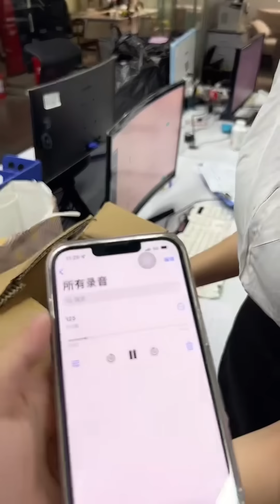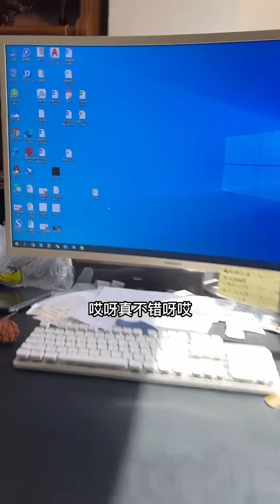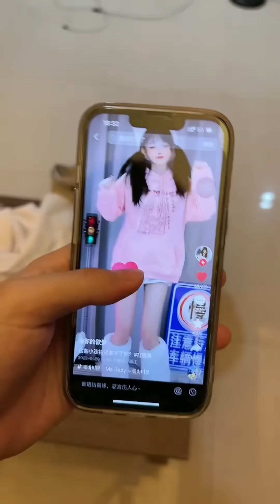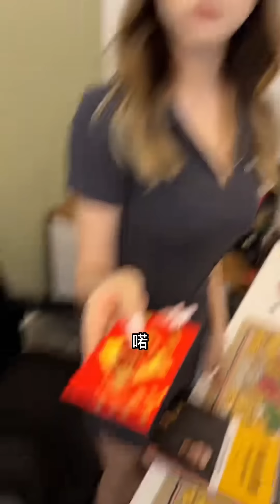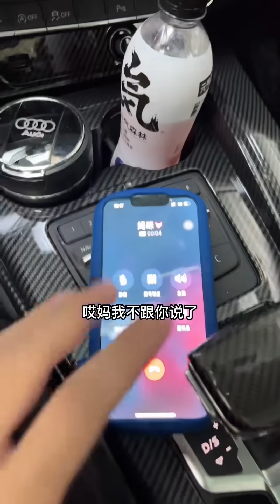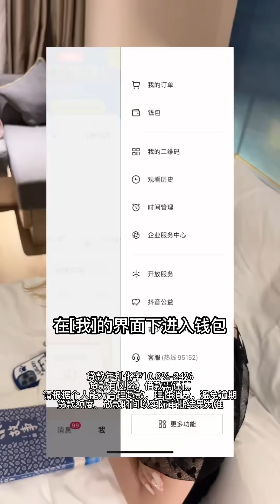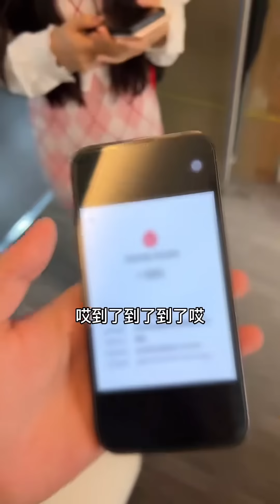找美女祕書借錢交房租被拒絕，她反手掏出一把鑰匙，要帶我回她家里住？ 【小嚴秘書】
找美女祕書借錢交房租被拒絕，她反手掏出一把鑰匙，要帶我回她家里住？